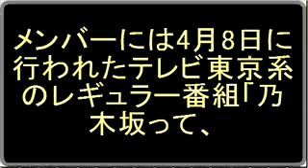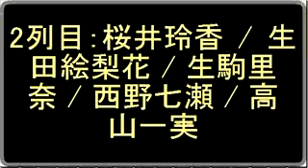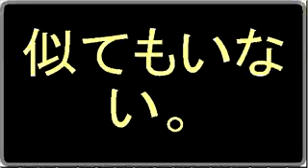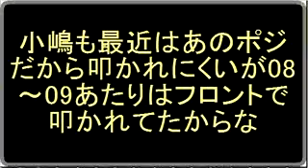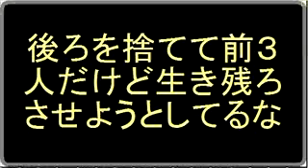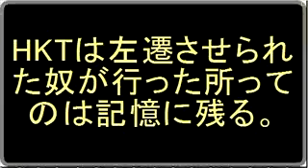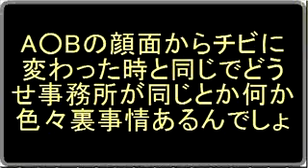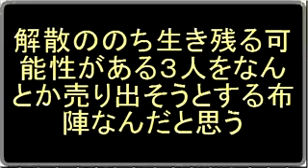【乃木坂46】白石麻衣が新センターに、生駒里奈は初めてセンターから外れる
【乃木坂46】衝撃の新選抜が発表！　白石麻衣(20)が新センターに　生駒里奈(17)は初めてセンターから外れる
乃木坂46新曲選抜メンバー発表、新センターに白石麻衣
乃木坂46の6thシングル（タイトル未定）の表題曲を歌う選抜メンバーが発表された。これは本日4月20日に京都・京都パルスプラザで行われた乃木坂46の5thシングル「君の名は希望」発売記念全国握手会イベントにて明らかになったもの。メンバーには4月8日に行われたテレビ東京系のレギュラー番組「乃木坂って、どこ？」の収録時に発表済みで、その際にはラジオ番組生出演のため収録に参加できなかった斉藤優里に電話で選抜入りが伝えられ、ファンの間で大きな反響を呼んだ。イベント終了間際に発表された今回の選抜メンバーは、フロントメンバー3人を過去5作のシングルから一新。白石麻衣、橋本奈々未、松村沙友理が前列に立ち、白石が初のセンターポジションを務める。
乃木坂46 6thシングル選抜メンバー
1列目：松村沙友理 / 白石麻衣 / 橋本奈々未
2列目：桜井玲香 / 生田絵梨花 / 生駒里奈 / 西野七瀬 / 高山一実
生駒ちゃんかわいいけどあまりにポンコツだからな
前列生田入れて4人にしろよ
乃木坂四天王
生駒陥落
柏幸奈は可愛いのに、秋元のももクロ嫌いから干されてる
むしろなんで今まであの子がセンターだったのかが謎
これを見ても白石麻衣がブスと言えるの？